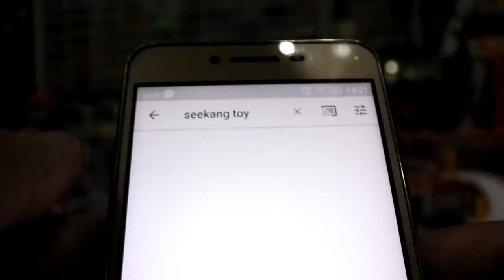รถเหล็กกระบะ Majorette Toyota Hilux Revo Pickup Series 4